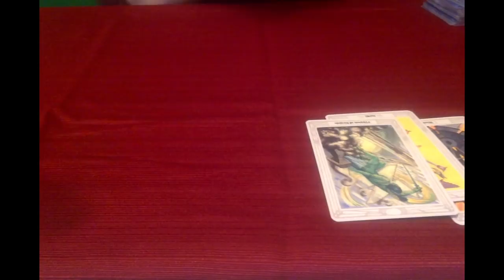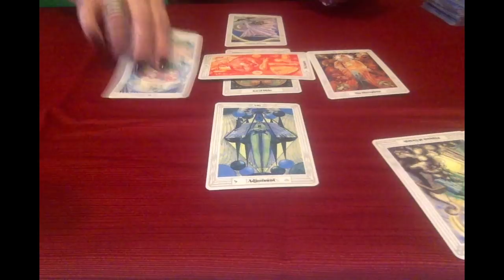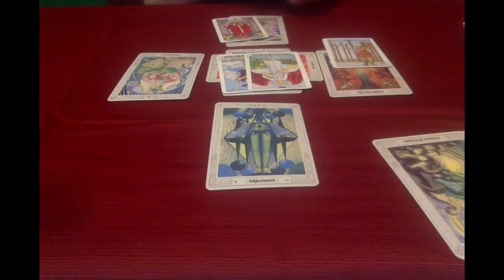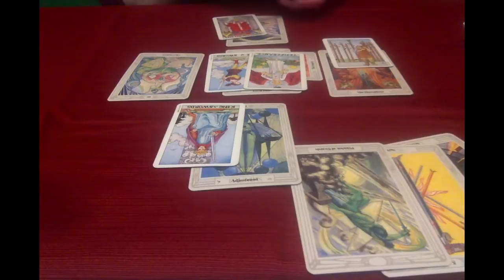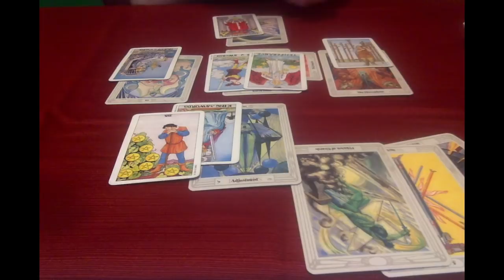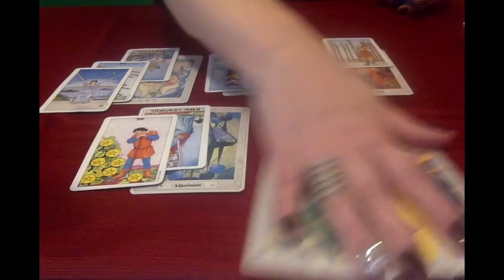Aries, Blessings After a Storm! April 2018 Tarot Reading!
Hello Everyone,

I try to show the cards for those who are hearing impaired.